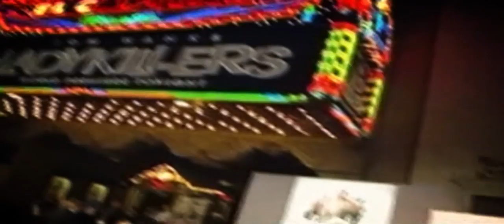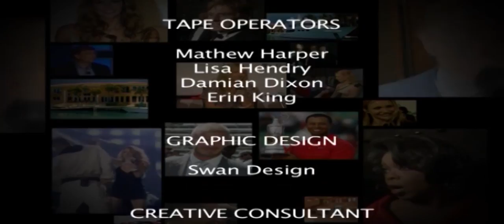Michael Douglas & Catherine Zeta-Jones | Power Couples | Hollywood Ramp Show | HD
Episode 10: 'Power Couples'

Michael Douglas & Catherine Zeta-Jones I Dolce & Gabbana I Matthew Broderick & Sarah Jessica Parker | Coen Brothers I Kurt Russell & Goldie Hawn

Michael Douglas :- Douglas was born in New Brunswick, New Jersey, the first child of actors Kirk Douglas (1916–) and Diana Dill (1923–2015).His parents met at the American Academy of Dramatic Arts.His paternal grandparents were Jewish immigrants from Chavusy (now in Belarus, then part of the Russian Empire), and his father was born Issur Danielovitch.His mother was from Devonshire Parish, Bermuda, and had English, Irish, Scottish, Welsh, French, Belgian, and Dutch ancestry.Douglas's uncle was politician Sir Nicholas Bayard Dill, and Douglas's maternal grandfather, Lieutenant Colonel Thomas Melville Dill (named after his own grandfather, a sea captain who took the Bermudian-built barque Sir George F. Seymour from Bermuda to Ireland in thirteen days in March, 1858, but lost his master's certificate after the wreck of the Bermudian-built Cedrine on the Isle of Wight, while returning the last convict labourers from the Royal Naval Dockyard in Bermuda to Britain in 1863 [9]), served as Attorney General of Bermuda, as a Member of the Parliament of Bermuda (MCP), and as commanding officer of the Bermuda Militia Artillery.His great-grandfather, Thomas Newbold Dill (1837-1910), was a merchant, an MCP for Devonshire Parish from 1868 to 1888, a Member of the Legislative Council and an Assistant Justice from 1888, Mayor of the City of Hamilton from 1891 to 1897, served on numerous committees and boards, and was a member of the Devonshire Church (Church of England) and Devonshire Parish vestries. Douglas has a younger brother, Joel Douglas (born 1947), and two paternal half-brothers, Peter Douglas (born 1955) and Eric Douglas (1958–2004), from stepmother Anne Buydens.

Catherine Zeta-Jones :- Zeta-Jones was born in Swansea, Wales, on 25 September 1969 to David Jones, the owner of a sweet factory, and his wife Patricia (née Fair), a seamstress.Her father is Welsh and her mother is of Irish Catholic descent.She was named after her grandmothers, Zeta Jones and Catherine Fair.She has an older brother, David, and a younger brother, Lyndon, who worked as a sales representative before venturing into film production.Zeta-Jones was raised in the suburban area of Mumbles.Because Zeta-Jones was a hyperactive child, her mother sent her to the Hazel Johnson School of Dance when she was four years old.She was educated at the Dumbarton House School, a private school in Swansea.The family came from a modest background, but their fortunes improved when they won £100,000 in a bingo competition, allowing them to pay for Zeta-Jones' dance and ballet lessons.Zeta-Jones participated in school stage shows from a young age and gained local media attention when her rendition of a Shirley Bassey song won a Junior Star Trail talent competition.As part of a dance troupe, she routinely took trips to London, where she auditioned for roles in the theatre.At the age of nine, she was selected to play one of the orphan girls in a West End production of the musical Annie, and in her early teens, she became a national tap-dancing champion.In 1981 she played the lead role of Annie in a Swansea production of the musical, which was staged at the Swansea Grand Theatre.Two years later, she played the lead role of Tallulah in a West End production of Bugsy Malone.When she was 15, Zeta-Jones dropped out of school without obtaining O-levels and decided to live in London to pursue a full-time acting career; she was also engaged to perform in a touring production of The Pajama Game.Describing her teenage years in London, Zeta-Jones said, "I would queue up for auditions and then change my costume or put on a different leotard and audition again. It might take me two tries, but I always got the job. I figured out what they wanted".She went on to attend the independent Arts Educational Schools in Chiswick, London, for a three-year course in musical theatre.

Matthew Broderick :- Broderick was born in Manhattan, New York, the son of Patricia (née Biow), a playwright, actress, and painter, and James Broderick, an actor and World War II veteran.His mother was Jewish (a descendant of immigrants from Germany and Poland).His father was a Catholic of Irish, and some English, descent.Broderick attended grade school at City and Country School (a progressive K–8 school in Manhattan) and high school at Walden School (a defunct private school in Manhattan with a strong drama program).